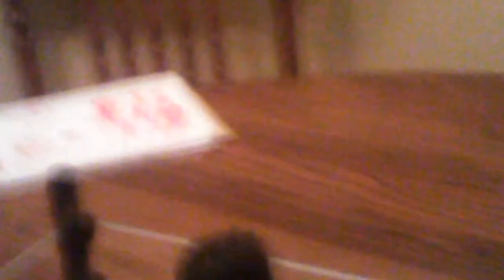Eddie Guerrero 🆚Roman Reigns